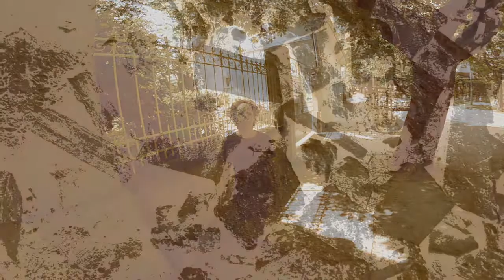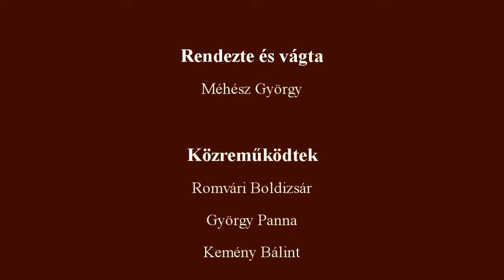A Varázsló kertje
Ez a film Csáth Géza, „A Varázsló kertje” című novellájának rövid, filmes feldolgozása. Kis stábunkkal igyekeztünk a novellát a lehető leglényegretörőbben adaptálni. További szándékunk volt, hogy az író novelláinak titokzatos, nyomasztó hangulatát éreztessük a nézővel. Ezt pedig a különböző képi és hangi hatások ötvözésével próbáltuk meg elérni.